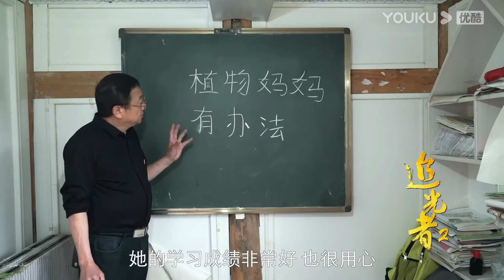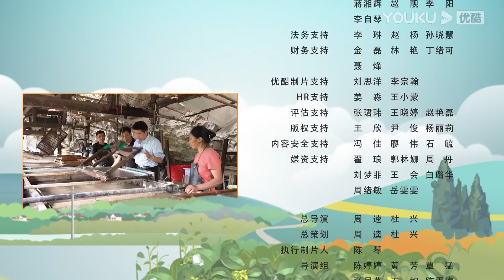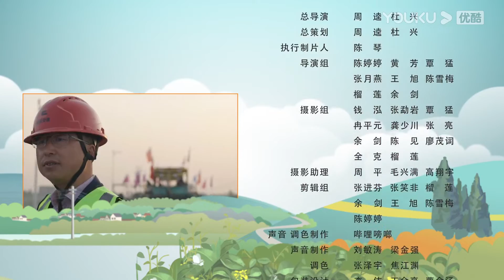【追光者 第二季：奋斗的青春】EP9 两个人的学校 | 30个燃烧青春岁月的奋斗故事 | 优酷纪实 YOUKU DOCUMENTARY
【追光者 第二季：奋斗的青春】本片聚焦30个时代特征突出、个人特色鲜明的 “追光者们”的故事，聚焦一个一个普通党员的青春岁月的奋斗故事。他们以奋斗作底色，在基层一线燃烧青春岁月。他们在科技研发、扶贫攻坚、全球战疫、基础教育、生态保护、文化生活、基础建设等领域，自我奋斗，无私奉献，追求幸福生活，追求伟大复兴，以青春之我成就青春中国。
★导演：周逵 / 杜兴
★更新时间：每日0点（UTC+8）更新